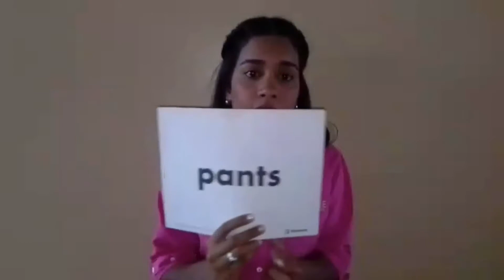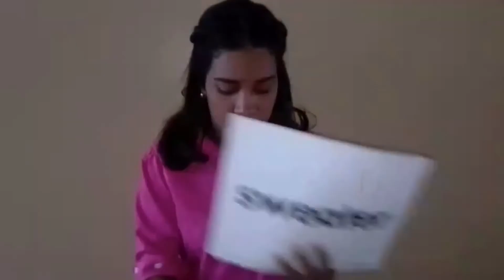2nd Group. Online Class. Clothes Vocabulary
Clothes vocabulary review. SUNRISE LANGUAGE ACADEMY